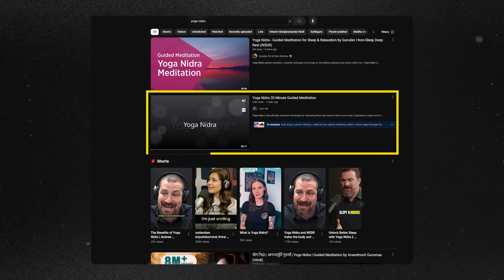7 Health Principles For Everyone Over 30 - Doctor Explains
In this video, we explore the 7 fundamental principles of longevity - how to stay healthy over the age of 30. There are some key life pillars to follow to help you live longer and happier lives. I often speak to patients who reach their 30s and begin to think about life and mortality. These key principles can be followed by men and women in their 30s, 40s and 50s to help them have healthier lifestyles.

1) Quit Bad Habits
- Whether its stop smoking, drinking or gambling. Bad habits can accumilate and affect our general health. The sooner we quit these the better it is for our health.
2) Social connections
- In a fast-paced world of social media and short-form content. We are becoming more and more disconnected as a species. Studies show how this can affect our health, and it is important to maintain our social circle to maintain a healthier and longer life.
3) Move and exercise more
- Our lives have become more sedentary and this has affected our health and caused a rise in obesity. To improve your general health adding regular exercise is an important step.
4) Meditation and yoga
- The health benefits of regular meditation and yoga is growing. It can help us de-stress and improve our mental and physical well-being.
5) Look after your teeth
- Post-pandemic, there has been a rise in dental problems. If we don't look after our dental health, it can cause us more problems later on in life.
6) Good sleep
- A healthy lifestyle is never complete without good sleep. While this can vary from person to person, when we have good sleep it can lead to a longer and healthier life for men and women.
7) Cut out processed foods
-  Our diet of ultra-processed foods has caused lots of issues with our health and the rise in obesity. We should aim to cook our own meals with healthy raw ingredients and reduce the amount of ultra-processed foods.